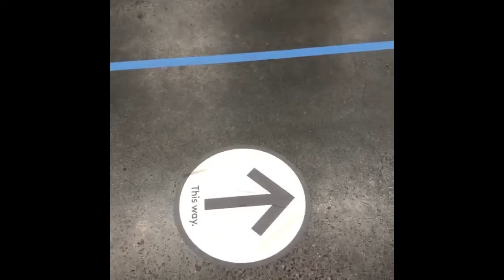Sheilah Goes Off On WAP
PUT UP, SHUT UP & STAND UP AUGUST 15, 2020

SPECIAL THANKS to Sheilah Smiley